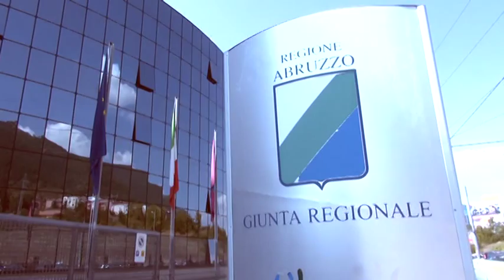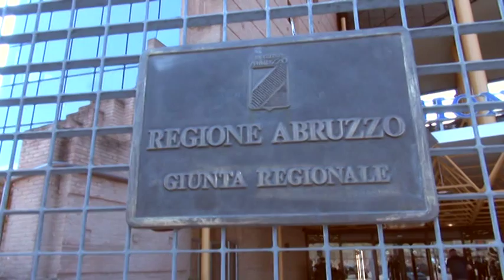Trasporti, salta l'incontro in Regione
Rimandato a data da destinarsi l' incontro tra sindacati e presidente della Regione per affrontare i nodi ancora irrisolti della riforma dei trasporti e della società unica Tua